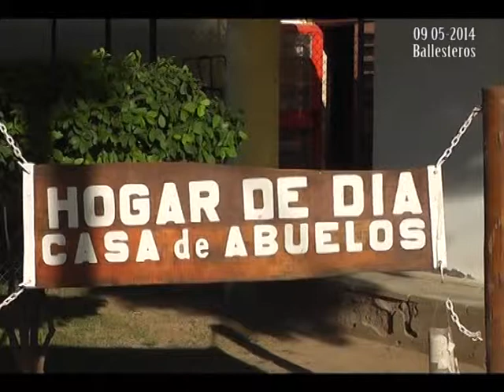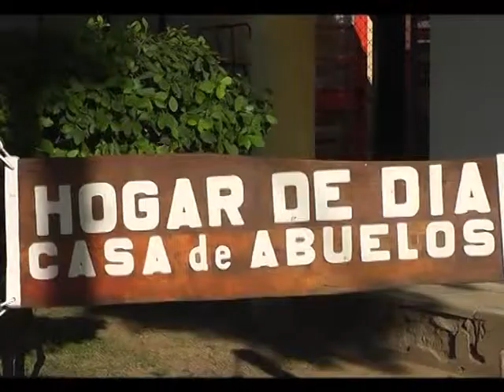21 05 2014 Cocina Saludable y Responsable Centro de Jubilados Ballesteros